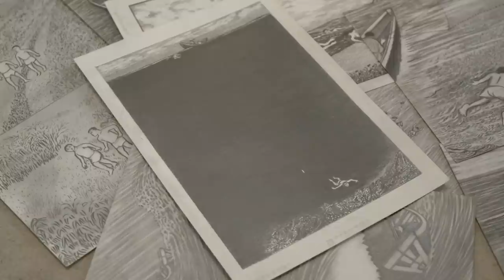Traditional Sabani Boating in Itoman - 150sec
Itoman is located in the southern part of Okinawa Main Island, and known as a fishing town and celebrates its rich culture of fishermen called “uminchu.” It is also known as the birthplace of the sabani, an artistic wooden boat created by master craftsmen. Let's take a look into the world of uminchu.

Okinawa is Japan’s tropical paradise. A beach destination for relaxation.
A destination for adventurous activities in water and subtropical forests and jungles.
A cultural destination with a unique culture quite different from mainland Japan.
Discover “Another Side of Japan” in Okinawa.

Official Okinawa Travel Guide run by the Okinawa Convention & Visitors Bureau

沖縄本島南部にある糸満は漁業のまちとして知られ、海人と呼ばれる漁師の文化が色濃く残っている。さらに船大工らによって生まれた芸術的な木造船サバニ発祥の地として知られている。サバニとともに生きる海人の世界を訪ねよう。